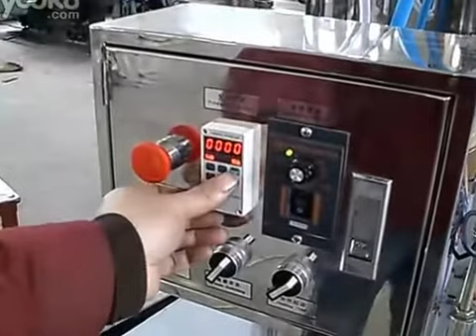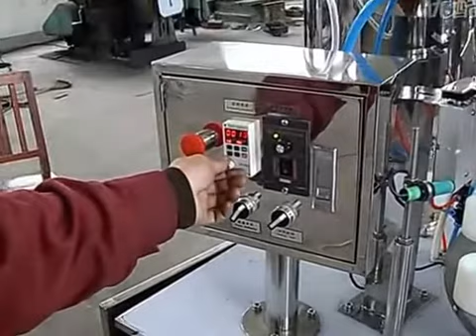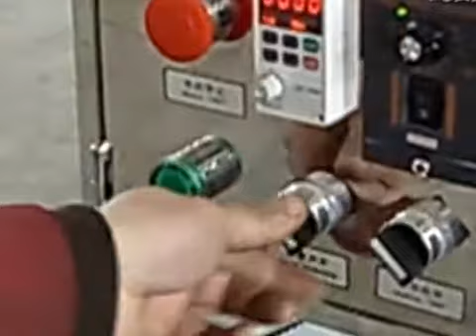Semi-Auto Plastic Tube Filling Sealing Machine,PE Soft Tubes Filler Sealer Equipment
Specifications
1.Used for tube package such as toothpaste 2.SS304 structure 3.CE certificate 4.PLC control system 5.Colour touch screen
product

material
 stainless steel 304/316L

application
 used for plastic/laminated/aluminum tube package such as toothpaste,cosmetics

feature
 1)mechanotronics mechanical-electrical integration

 2)PLC control system

 3)colour touch screen display

 4)the unique one-headed design is easier to clean,simply to control

 5)Filling nozzle enters tube inside to fill.As it fills it will moves up and prevent material

 from over flowing and spilling.

 6)no tube no filling

 7)automatically printing the character code at the required place

specification

Power
 220v/50Hz

Pressure
 0.6Mpa

Productivity
 30-50pcs/min

Size
 1000*800*1600mm

Weight
 300kg

Filling Volume
 5-25ml   15-150ml  30-200ml

Tube Diameter
 16--40mm

KW
 2.0KW-3.3KW

Measurement
 ±0.5%

price

payment
 T/T,L/C ect.

quotation
 based on filling material,tube material,diameter,length,volume and productivity

port
 shanghai,china

package
 standard export wooden case package

note

1.we will offer you price referring to your detail requests,so please kindly inform us the needed
 information for quotation

2.we make different models machine as per your requirements,we would like to give some advice

for reference if necessary

3.The picture above just for your reference

Covers and claddings made in 304 stainless, confirm GMP standard
Contact parts in SS 316L
Positive filling nozzle. Pneumatic cut off system.( To avoid tailing problem)
No-tube No-fill /No tube No sealing
Hot-air heating of tubes internally and cooling externally to avoid dent at the sealing area
Ferguson indexer
Panel box which is easy to access
Both side batch coding 12 characters
Fill volume from 3ml up to 200 ml. with interchangeable pumps.3ml to 30ml, 30ml to 100ml, & 100ml to 250ml
Tube dia: min 10mm -- max.50mm.
Output up 2100 to 2,700 tubes per hour.
ENP parts GMPstandar
Positive lifting of the tube to the hot air unit  done by using  linear baring
Shelled wiring